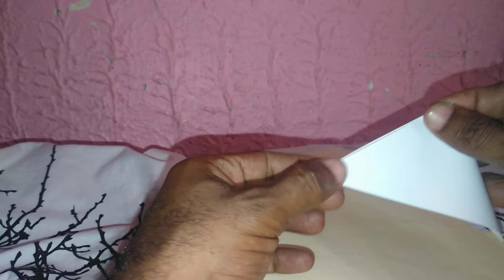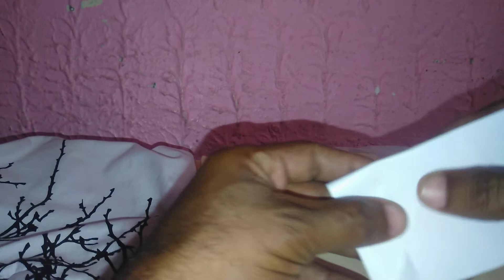7 de junio de 2022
caja de papel origami 2